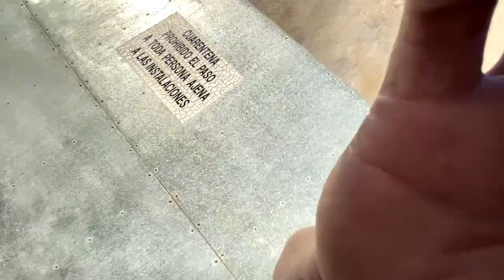''Bert Broke Out The R32 GTR & Broke The S500'' Its All About Velocity Ep7 S1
Some more of our building antics followed up by a small R32 GTR review and a visit from a hairy friend !

let me know if you want to see a full R32 GTR REVIEW !

the following series is the building of the business from ground up!